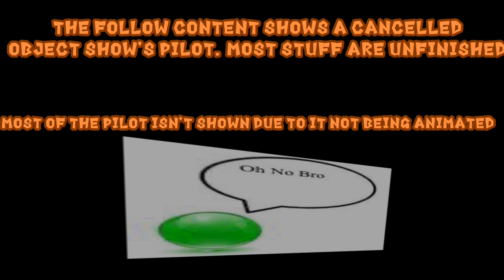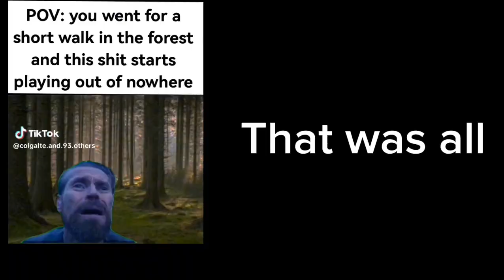(UNFINISHED, CANCELLED) Elly Glaze: Untitled- PILOT, all that Was left of it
If you didn't know EGU Is cancelled, so here is everything animated of the pilot, lots of background music hasn't been added or is a placeholder, the same story with sound effects. But yeah..

Voice actors
Connie- @tfcrafter1
Edward-@YellowDave420
Ethan- @YellowDave420
Elly- @TheMiddleDanster
Jacob- @rockymations28